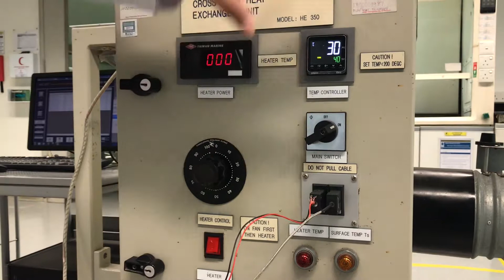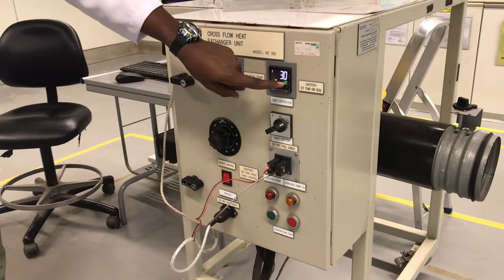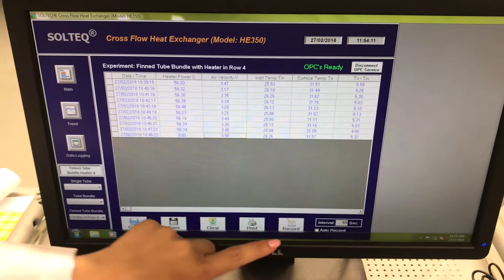EXP 20 - CROSS FLOW HEAT EXCHANGER / GROUP 5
Hello! We are from group 5 (NEON)🌈 the experiment that we carried out is cross flow heat exchanger.